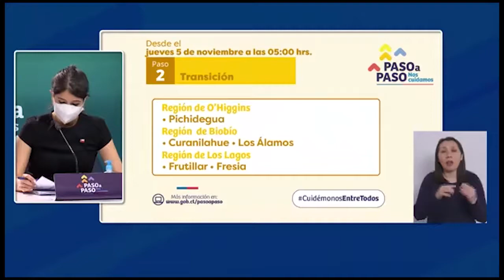Pasan a Fase 3